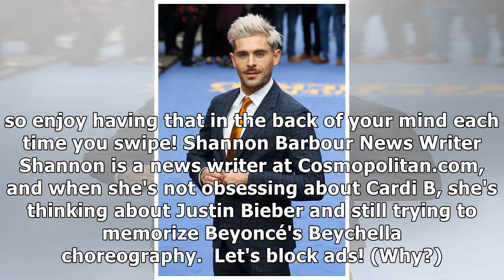Zac Efron Just Responded to Everyone Who Says He’s Glamorizing Serial Killer Ted Bundy